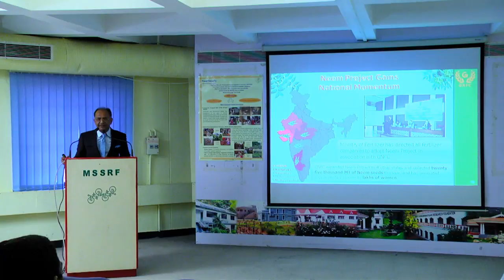Dr Rajiv Kumar Gupta IAS, delivered lecture on NEEM Project at M S Swaminathan Research Foundation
Dr Rajiv Kumar Gupta IAS, MD GNFC delivered lecture on NEEM Project at M S Swaminathan Research Foundation (MSSRF Chennai)